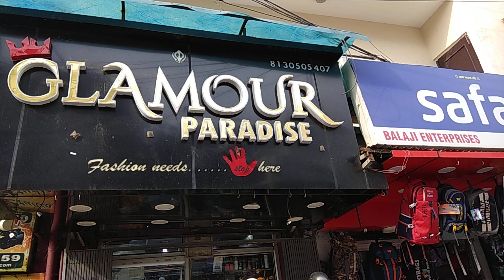Export surplus branded /Glamor redimat garment showroom /rohini Delhi India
Exportsurplus# Redimatgarment showroom# rohini Delhi India te shirt or shirt niker jeans lower